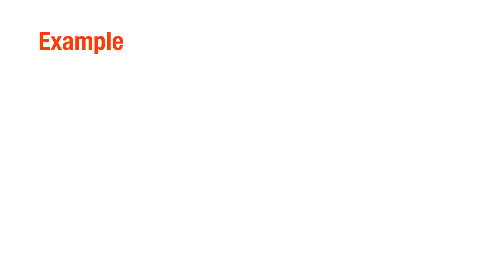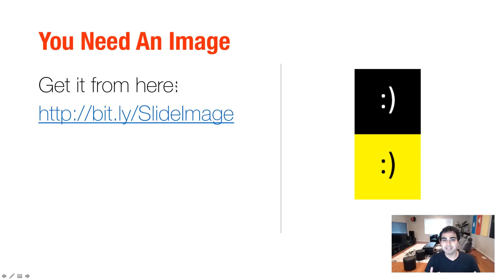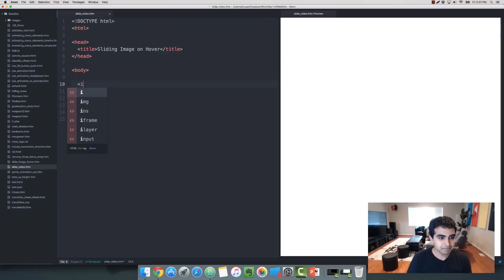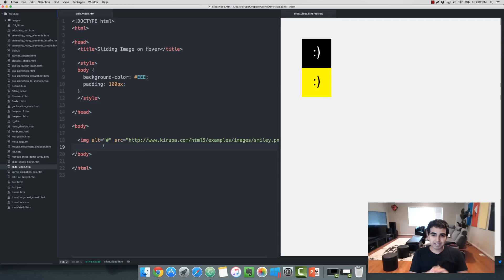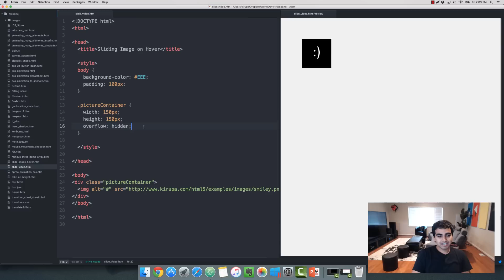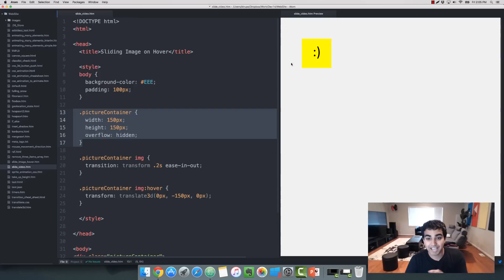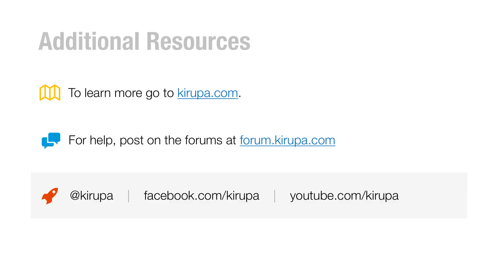Slide an Image on Hover Using a CSS Transition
Learn how to create a simple effect made up of a few CSS techniques that revolve around the 'overflow' property, a 'transition', and a spiffy 'transform'.